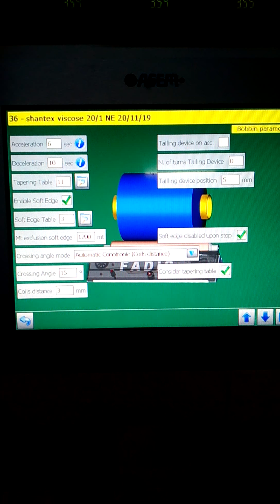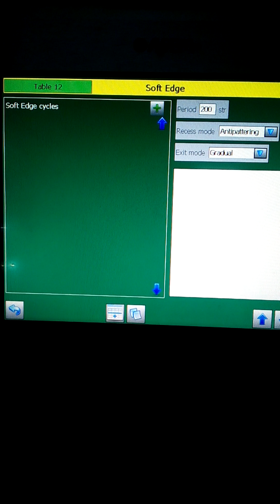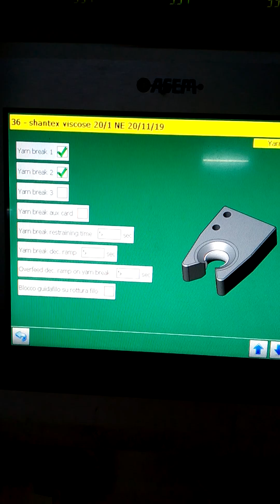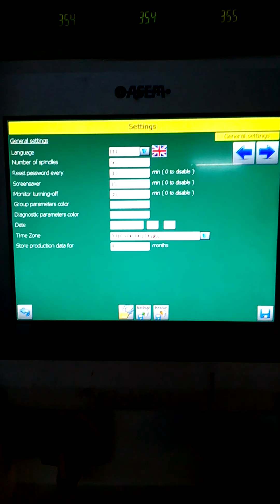Sincro tft programme details